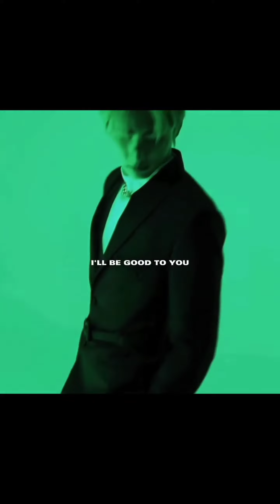enhypen Sunghoon tik tok compilation 'cause I would give up heaven if I had to